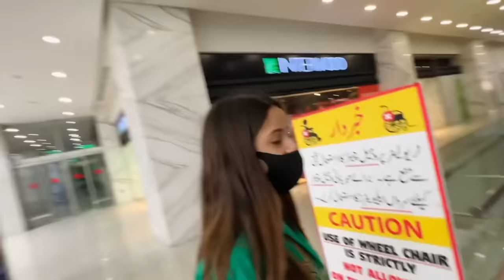I hate shopping😭 poora din ghumaaya